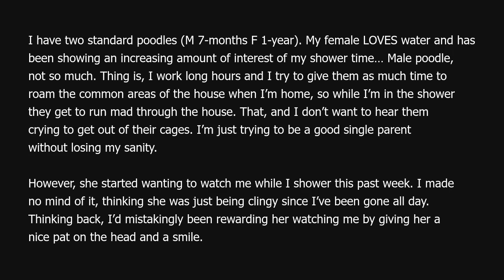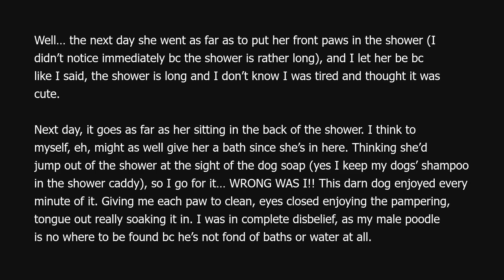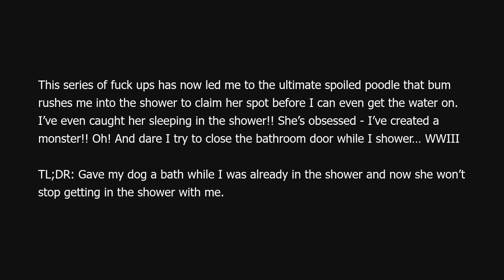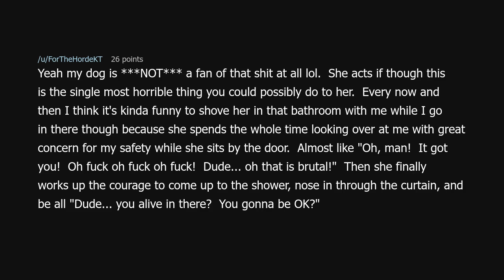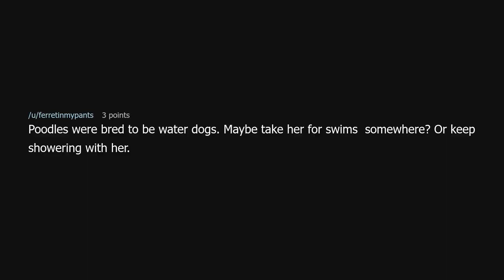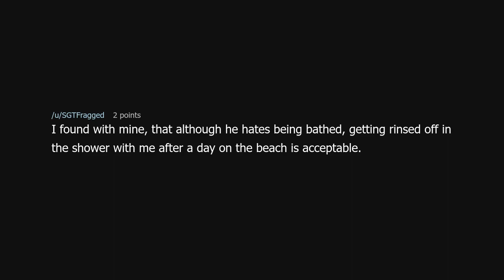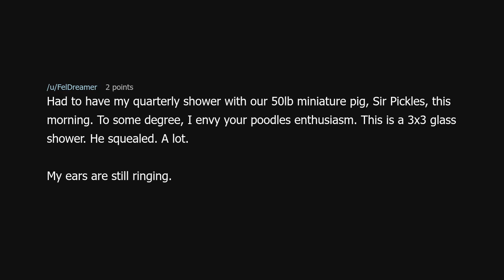TIFU Giving My Dog A Bath During My Shower Time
TIFU Giving My Dog A Bath During My Shower Time (r/tifu)

Source: EGotti on Reddit (link removed because YouTube keeps dinging me for linking to a "site with nudity"!?)